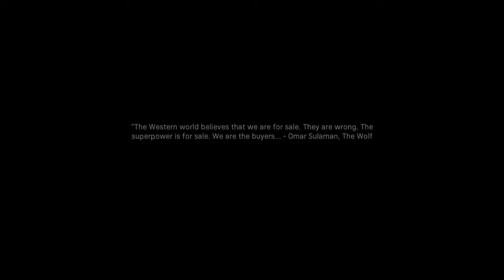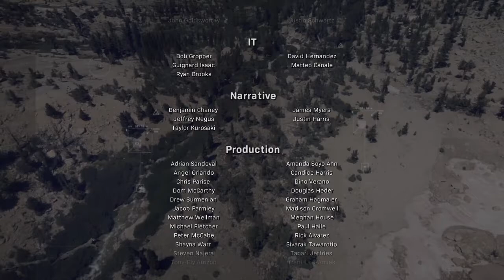ENDING - BARKOV - Call of Duty®: Modern Warfare Walkthrough Gameplay No Commentary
PS4share,PlayStation 4,Sony Interactive Entertainment,Call of Duty®: Modern Warfare